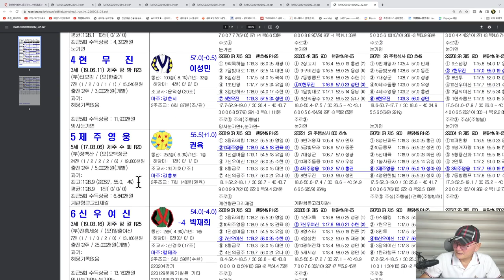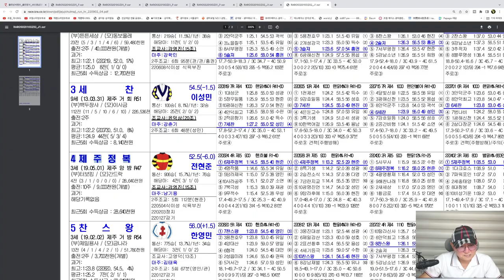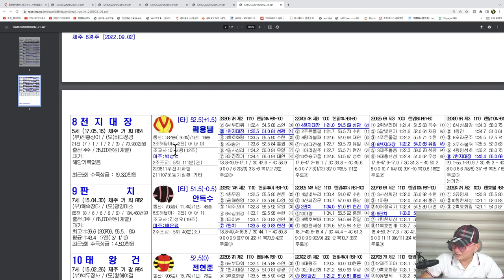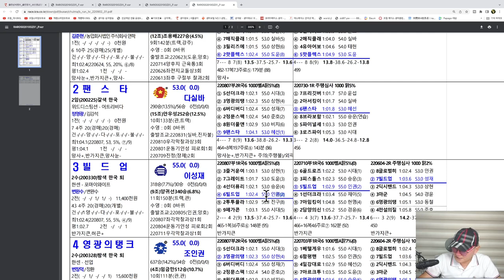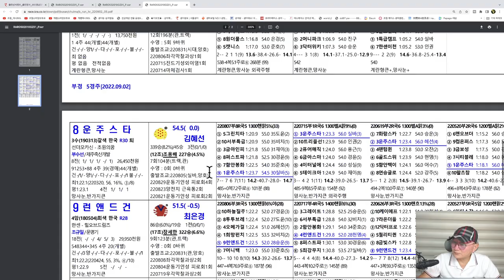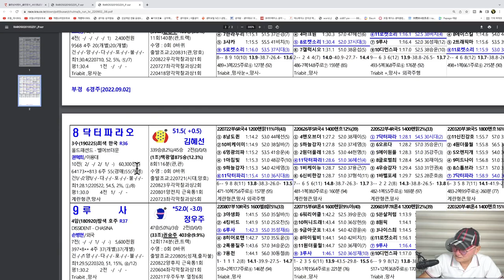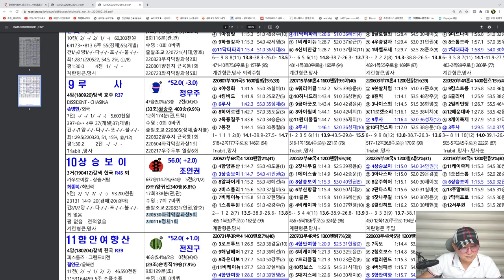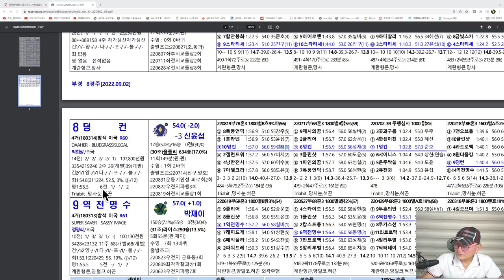[경마] 조철스타일 경마/ [9/2/금요] 실전베팅 / 징검다리 UCC